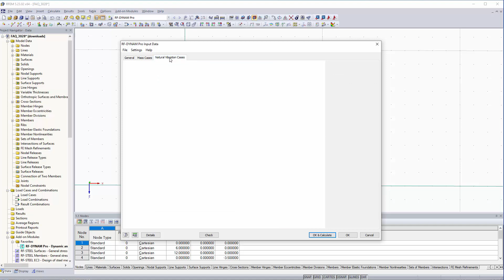[EN] [FR] FAQ 003028 | Le message d'erreur suivant s'affiche dans RF-/DYNAM Pro : « Le cas de mas...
Question :
Le message d'erreur suivant s'affiche dans RF-/DYNAM Pro : « Le cas de masse assigné n'existe pas. ». J'ai cependant bien défini un cas de masse. Pourquoi ?

Réponse :
Vous devez vérifier chaque onglet avant de lancer le calcul dans le module additionnel. Ce message s'affiche lorsque les paramètres de calcul du cas de vibration propre n'ont pas été ouverts au moins une fois. Même si cas de masse a été défini, il n'a pas encore été assigné au cas de vibration propre.